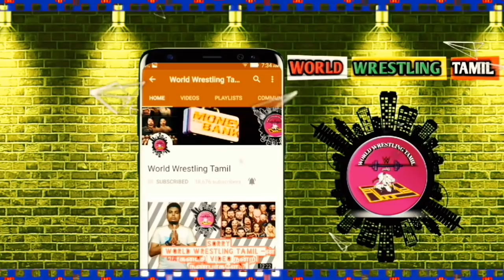புதிய அவதாரத்தில் WWE-க்கு வரும் BATISTA..! KAVIN OWENS-க்கு பெரிய INJURY..?/World Wrestling Tamil